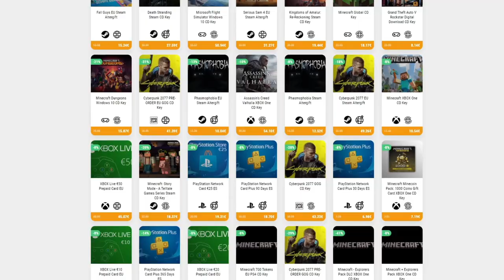HIVE MIND Y DEVORAMUNDOS MORDIENDO EL POLVO • Terraria - Episodio 25